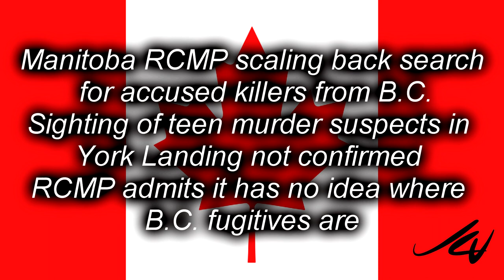RCMP Always Get Their Man (Eventually) Manhunt Continues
Perhaps Dudley Do Right should head up the search.
Bryer Schmegelsky and Kam McLeod   are charged with second-degree murder in the death of University of British Columbia professor Leonard Dyck. They are also suspects in the fatal shootings of Australian Lucas Fowler and his American girlfriend Chynna Deese, whose bodies were found on the Alaska Highway in northern B.C.